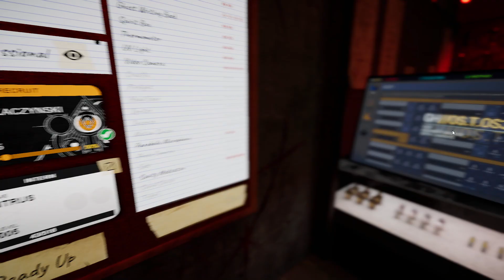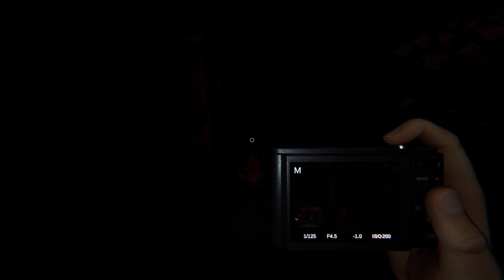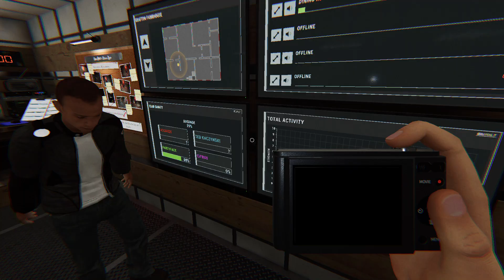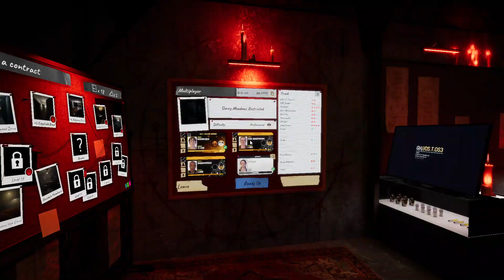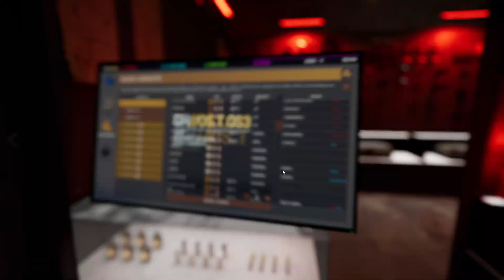Phasmophobia!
Please don't let the big spooky ghosts touch my butthole.

I forgot to record my very first game. Not much happened, all my friends died to a Jinn and I ran away like a baby.